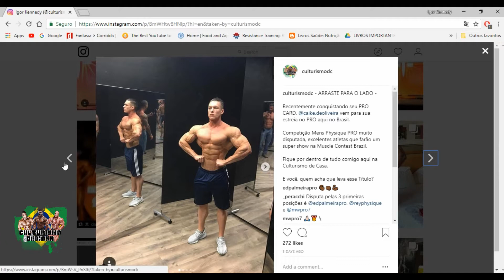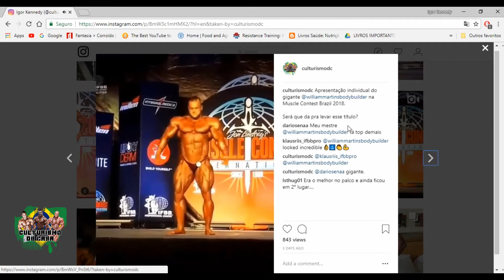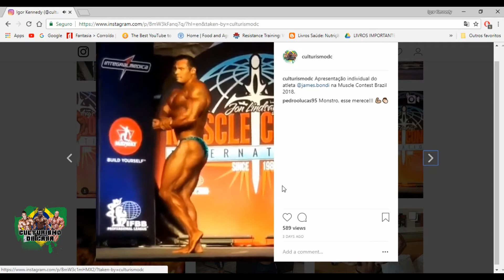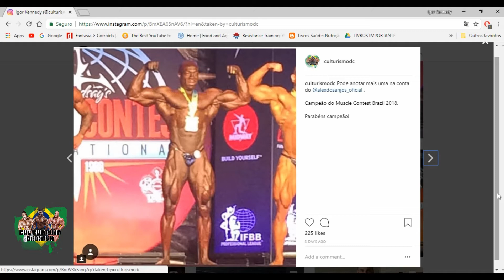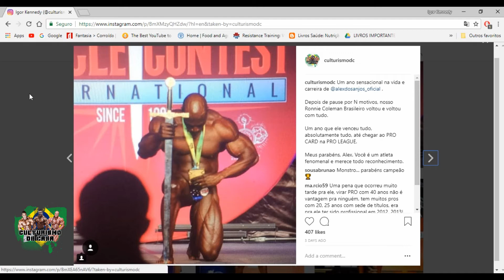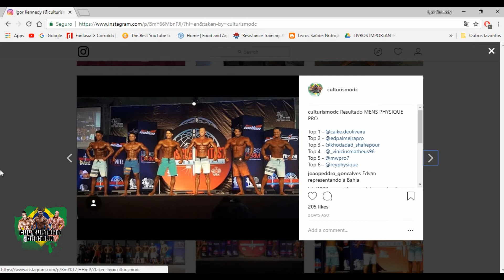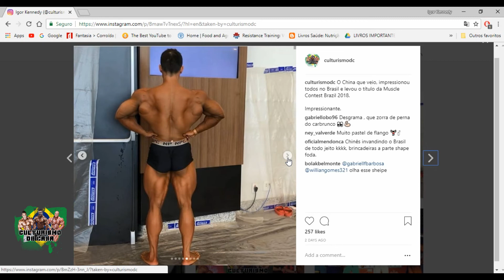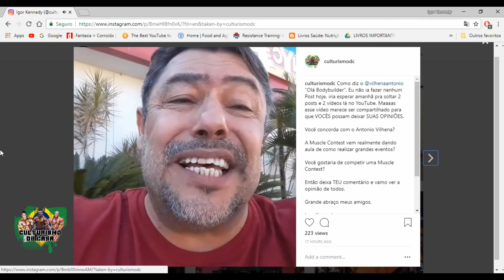Resumo Muscle Contest Brazil 2018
Pedir pra vocês se inscreverem para que possamos atingir os 100 inscritos e com isso personalizar o canal e o nosso URL. Vamo movimentar cada vez mais o canal. TMJ e Se Inscrevam!
Fala galera IGOR aqui mais uma vez.
Rede sociais

Instagram pessoal: @Igorkpro

Página: @Culturismodc